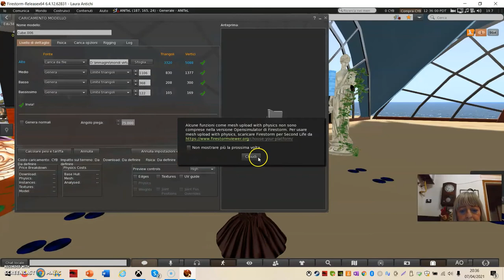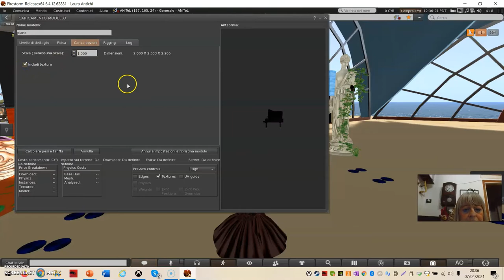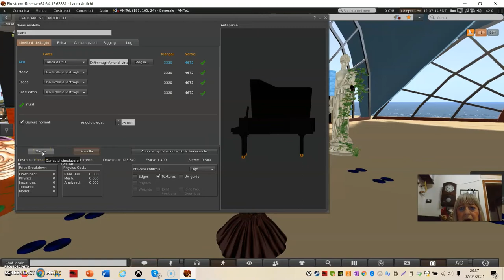Caricare modelli in Opensim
Come ccaricare modelli in Open Sim